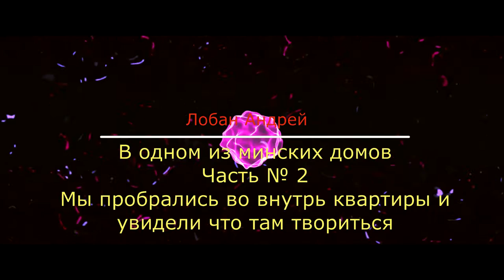В одном из минских домов генеральная уборка плюшник Часть 2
Кто-то унесет мусор из дома, а кто-то притаскивает его домой и там складирует заваливая помещение. Как это назвать: безобидное хобби или болезнь человека, которую необходимо лечить? Как быть родственникам и соседям «коллекционеров» всякого рода хлама: смириться или бороться с этой болезнью?
Произведение «В одном из минских домов генеральная уборка плюшник Часть 2» созданное автором по имени Лобан Андрей, публикуется на условиях лицензии Creative Commons «Attribution-ShareAlike» («Атрибуция — На тех же условиях») 4.0 Всемирная.